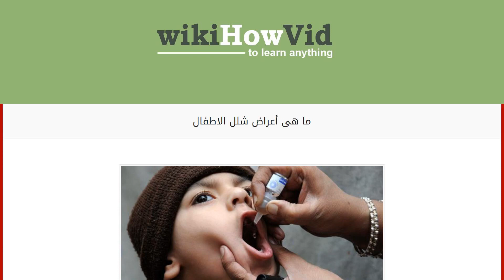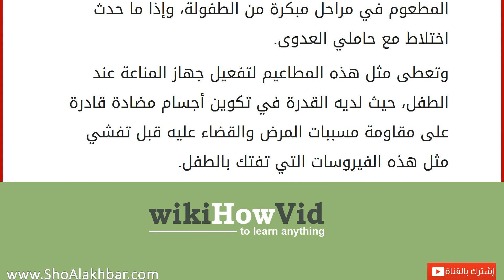ما هى أعراض شلل الاطفال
من المشكلات المؤرقة التي تصيب الأطفال نتيجة لعدوى فيروسية أو لسبب وراثي جيني مرض شلل الأطفال، ويًعرف هذا المرض بأنه مرض معدٍ، يعزى سبب الإصابة إلى فيروس يدعى البوليو (poliovirus ) ويسبب الإصابة بهذا الفيروس إلى الشلل أو الموت، وقد انحصرت مُعدلات الإصابة بهذا الفيروس بالسنوات الأخيرة، نتيجة لإعطاء المطاعيم الدورية، ولكن خطره لا زال يهدد العديد من الدول النامية،
وتحدث الإصابة بمثل هذا الفيروس، نتيجة للعدوى التي تنتقل من شخص إلى آخر بوسائل عدة، كالطعام والشراب الملوثين والمخاط والبراز والبلغم من الفم الناقل للفيروس، وفور دخول الفيروس للفم أو الأنف فأنه ينتشر بشكل سريع عبر الحلق والأمعاء ثم ينتقل في الدم ليصيب أجزاء مختلفةً من الجسم، وتسمى هذه الفترة بحضانة الفيروس، والتي تستغرق من أسبوع إلى أسبوعين.